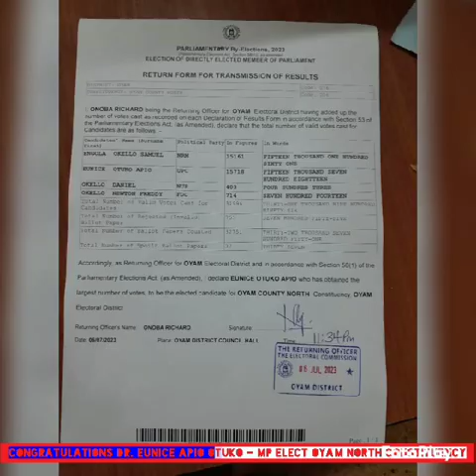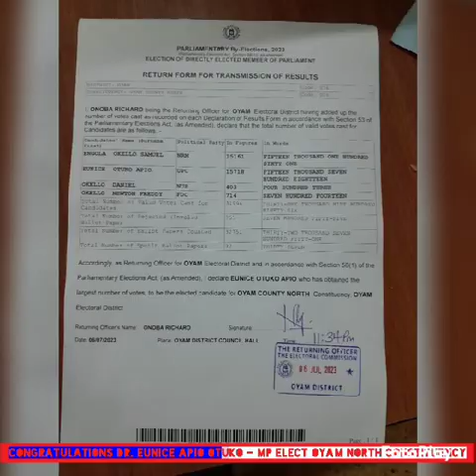Congratulations Dr. Eunice Apio Otuko MP Oyam North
NRM lost to UPC in Oyam North by-election